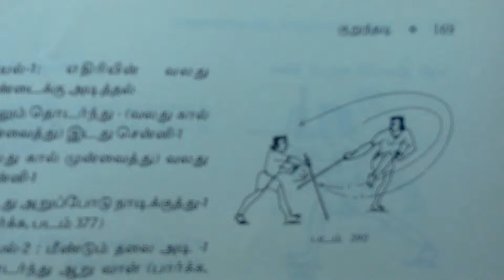Act-8(புறதாரை)In short stick silambam martial art(text art drawn by arunachalammani)con;9442180094